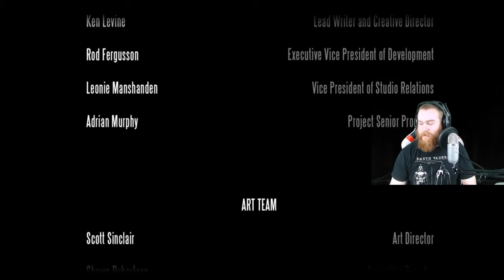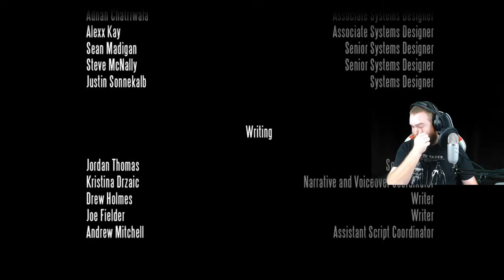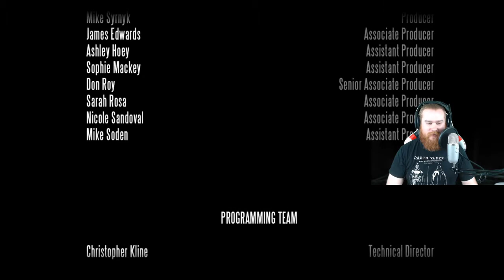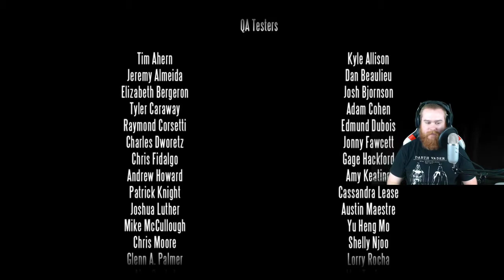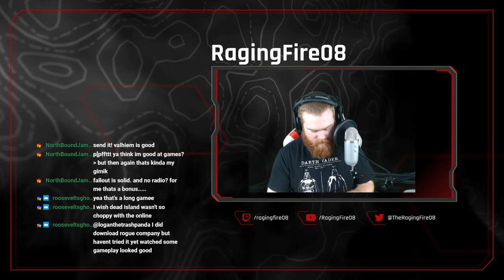BioShock Infinite Finale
Today we finish BioShock Infinite. We learn the truth about Booker, Comstock, and Elizabeth.